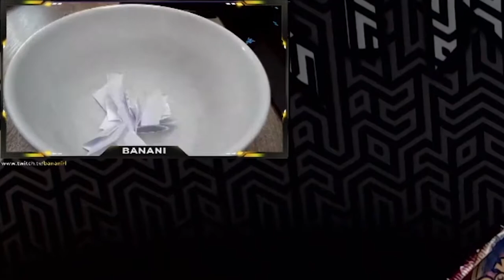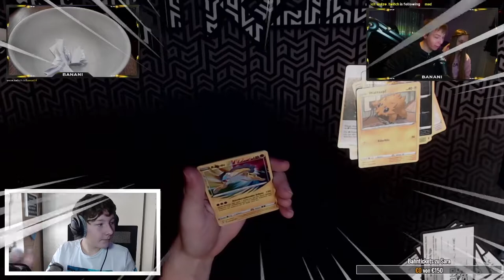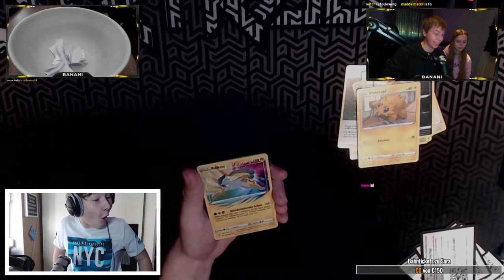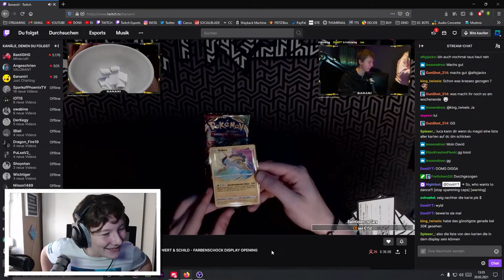SUPER SELTENE KARTE bei BANANI GEZOGEN! [ ONE-PACK MAGIC ] | Donii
Ich habe eine SELTENE KARTE mit einer 0,5% Warscheinlichkeit GEZOGEN aus EINEM EINZIGEN PACK
                                        🔻VIDEO BESCHREIBUNG🔻

                                            🎥𝗠𝗘𝗜𝗡 𝗘𝗤𝗨𝗜𝗣𝗧𝗠𝗘𝗡𝗧🎥

🔸𝙈𝙚𝙞𝙣 𝙋𝘾🔸
Prozessor :  AMD - Ryzen 7 2700X
Grafikkarte :  KFA2 - RTX 2070 OC 8GB
Kühler :   AMD Wraith Prism
RAM :   G.Skill - Aegis 2x8GB
Mainbord :  MSI - B450-A-PRO
Power :   BeQuiet! - Pure Power 11 600W
Case :   Kolink - Stronghold Midi Tower
Capture Card :  Elgato - HD60Pro